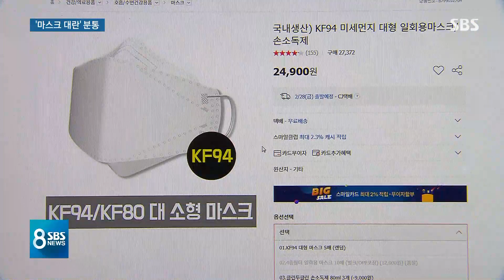마스크 3,000개, 30분이면 품절…도대체 어디서 사죠? / SBS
오늘(25일) 아침 경북 경산에 있는 이마트 앞입니다. 빗속에 우산을 쓴 사람들이 길게 줄을 지어 서 있지요, 마스크를 사려고 매장 문 열기 전부터 많은 사람이 몰렸습니다. 한 사람이 30개씩 살 수 있도록 제한했지만, 준비한 물량 5만 개가 순식간에 동났는데요. 이런 '마스크 대란', 대구.경북뿐만 아니라 전국에서 계속되고 있습니다.
먼저 한상우 기자가 보도합니다.